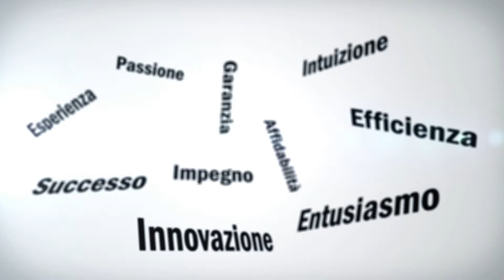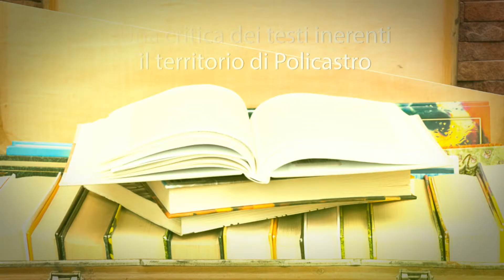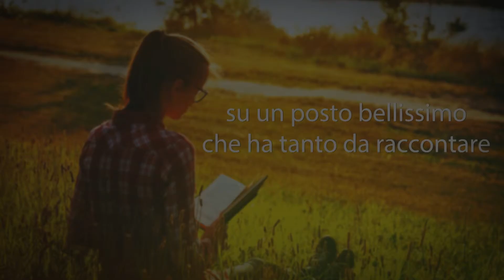"Policastro" - Alberto Fico [Booktrailer]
L’opera è il risultato di un’ampia ricerca decennale, documentale e archeologica. Si inserisce a pieno titolo tra i saggi storici delle origini e pone la parola fine alle stanche ripetizioni di testi appartenenti a tentativi di ricostruzione storica carenti purtroppo di fonti documentarie certe. Nell’opera si dipana l’autentica identità storica, sociale e culturale di Petilia Policastro, comune della Calabria nell’entroterra crotonese, sulle cui origini, appunto, molto si è dibattuto nel passato attraverso l’analisi del mito e delle tante narrazioni tramandate dagli eruditi dal 400 ai nostri giorni. La storia di Petilia Policastro così rinasce e si inserisce nella grande Storia, grazie alla rivisitazione di luoghi e personaggi (dai più conosciuti a quelli sconosciuti), le opere d’arte di ogni epoca e i fatti, i documenti e gli studi attendibili dei secoli passati e della contemporaneità che restituiscono il volto originale e autentico della cittadina dell’alto Marchesato crotonese.